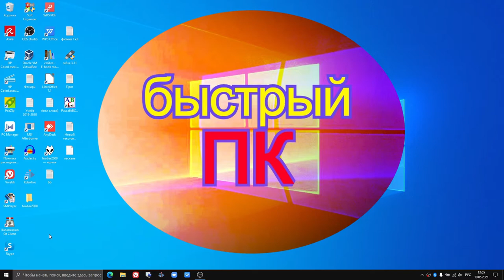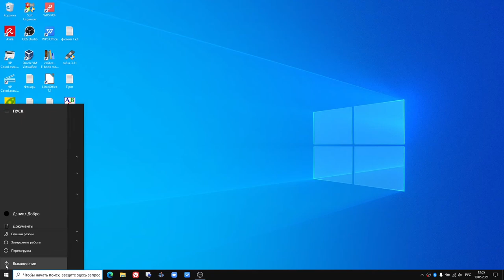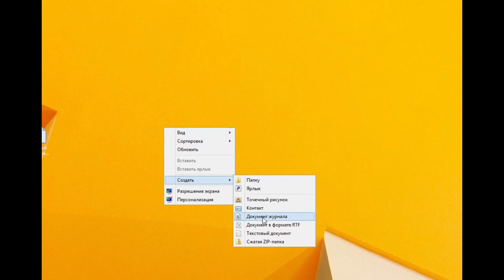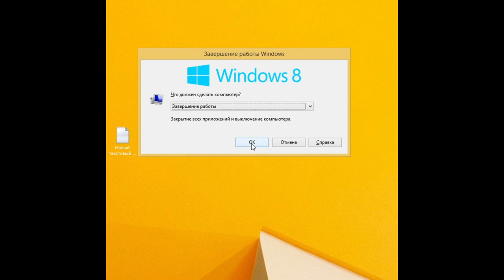Осваиваем Компьютер с 0! (1 серия)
Разделы видео (тайминг/главы):
0:00​ О чем видео?
00:18 Как включить?
01:49 Что подключается к компьютеру?
05:45 Как правильно выключить компьютер?
07:40 Как создать текстовый файл?

О канале:
Обзор ОС.